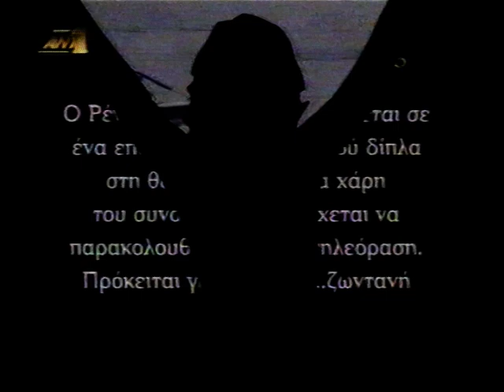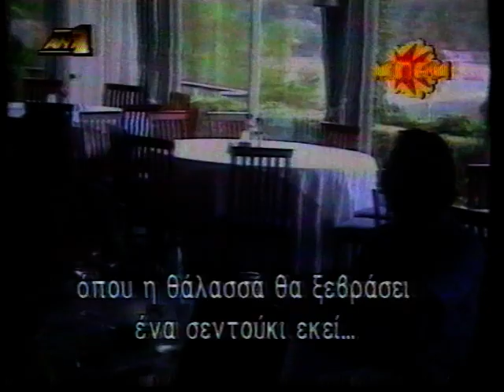ΜΠΑΜ Αντι1 Ρενος Χαραλαμπιδης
Φαρσα στον Ρενο Χαραλαμπιδη απ το ΜΠΑΜ. 2000?